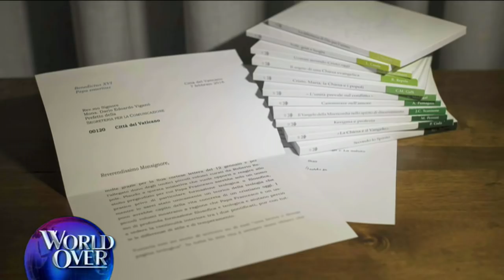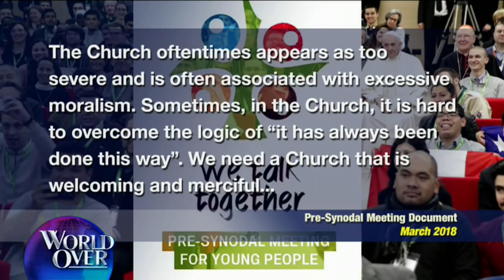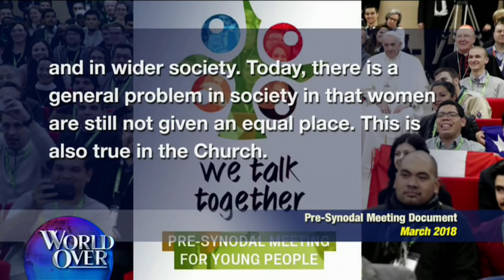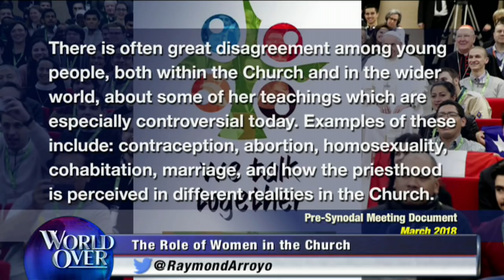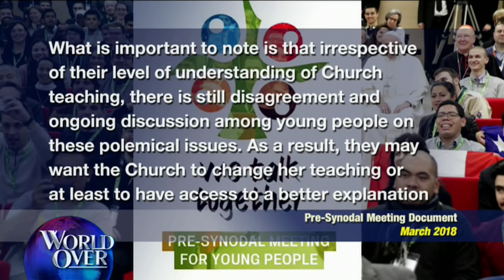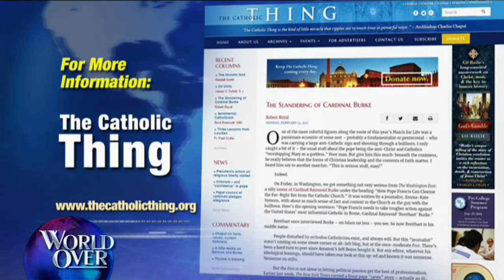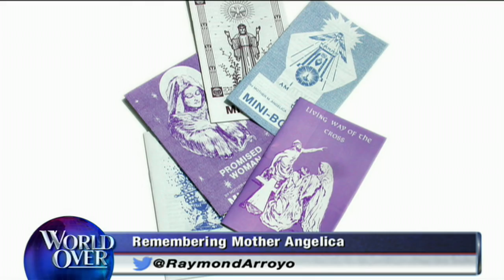World Over - 2018-03-29 - Full Episode with Raymond Arroyo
THE PAPAL POSSE...FR. GERALD MURRAY, canon lawyer and priest of the Archdiocese of New York and ROBERT ROYAL, editor-in-chief of The Catholic Thing.org, discuss the recent Pre-Synodal Meeting with Young People in Rome, the direction Catholic youth want for the Church, and all the latest news from the Vatican.  A special World Over tribute to the life and legacy of REV. MOTHER MARY ANGELICA, foundress of EWTN, on the 2nd anniversary of her passing.